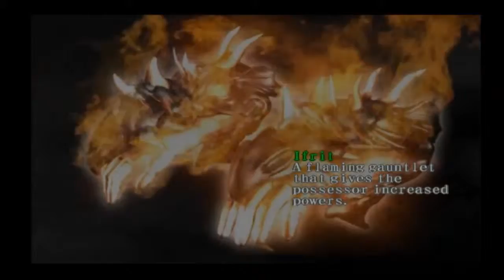Devil May Cry EP3 - Beyond the Castle